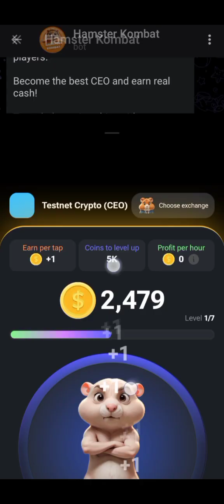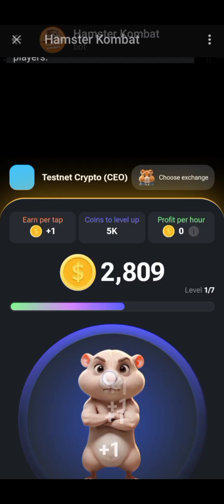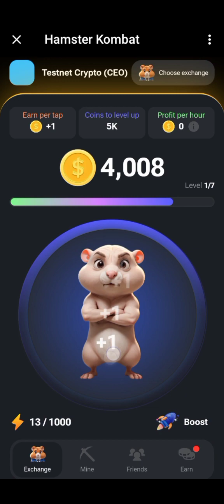Hamster kombat Bot || New Crypto Mining Bot On Telegram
You are one tap away from earning your ROX! Use my link to start for free. Install Robox and earn valuable tokens in one tap.

Join me on ATHENE network And Get A Sign up BONUS! when you use the invitation code below

Click the link below and Join me mine Bondex

The invitation code is [a5a96]

If you want to mine usdt for free, join stormgain click the link below for a $3 Bonus

I am sending you 1π! Pi is a new digital currency developed by Stanford PhDs, with over 47 million members worldwide. and use my username (sbudaluda) as your invitation code.

Join a new mining app and earn wow tokens

To secure your Bitcoin And Ethereum on A Single wallet Click the link below to use the NC WALLET

Click the link down below to mine bitcoin on your smartphone